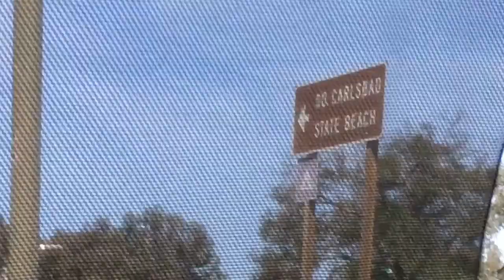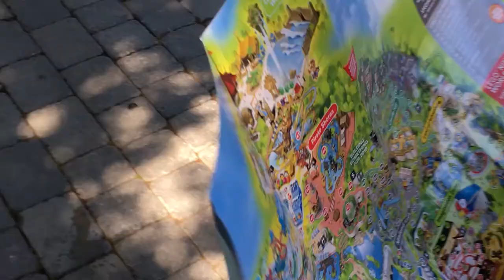LEGOLAND CARLSBAD CALIFORNIA